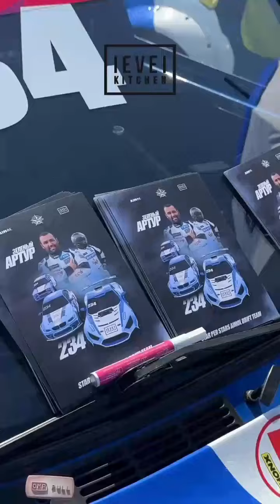Артур Зелёный (Instagram stories от 17.04.24)